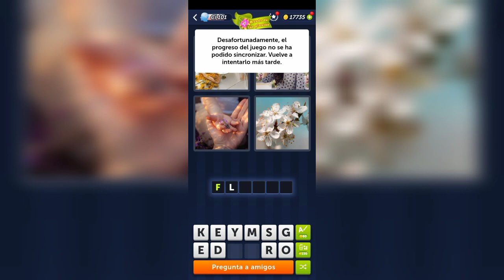4 Fotos 1 Palabra - Mundo de las plantas - 21.03.2024 - Soluciones Enigma diario - Marzo 2024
4 Fotos 1 Palabra - Mundo de las plantas - 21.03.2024 - Soluciones Enigma diario - Marzo 2024